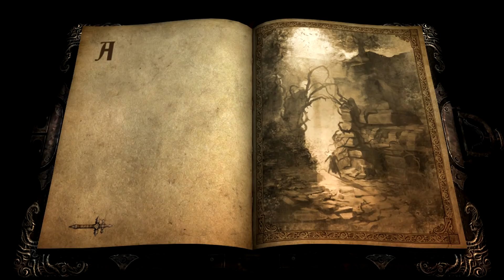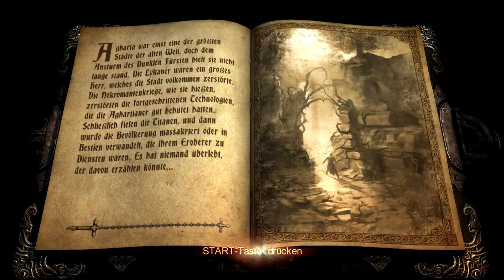Let's Play Castlevania Lords of the Shadows / Folge #006 / In der Schlucht Aghartas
Dadurch, dass wie im letzten Part durch einen Unfall hier in dieser Schlucht gefangen wurden gibt es wohl keinen anderen Weg als einmal durch :D Doch dieser Weg scheint lang und nicht grade erschwinglich zu sein, denn dieser ist gesäumt mit Monstern der üblen Sorte... Nicht alles was uns begegnet ist vom Bösen verunstaltet, denn wir treffen ein Mädchen welches sich nach einer eindrucksvollen Sequenz aus dem Staub macht :D Nichts wie hinterher.